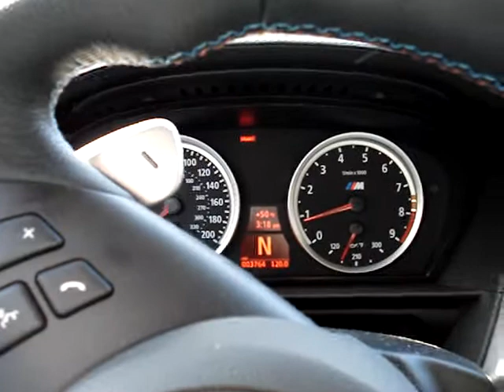Eisenmann Race E60 M5 startup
For M5board.com  Eisenmann Race exhaust on cold start.  First with door open, then closed. Turn up the volume on your computer to get a real sense of the sound.  Deafening!